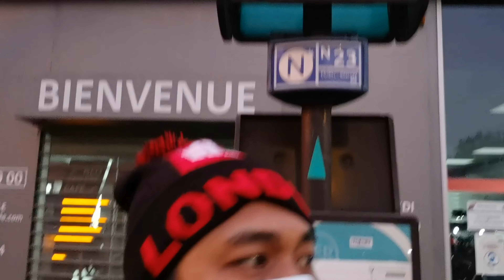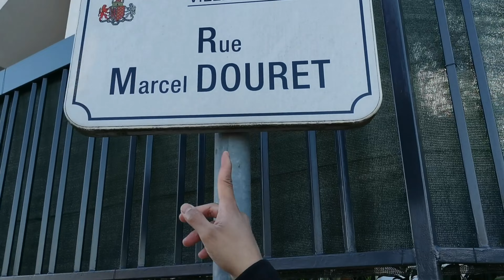🇫🇷 PARTIME SA VILLEMOUBLE 93250 | ERIC PARISIENNE TV